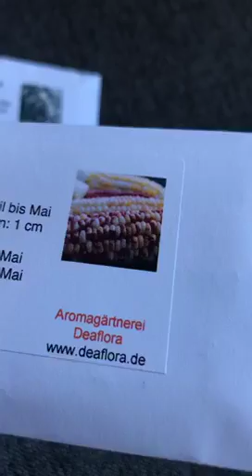Happy Sunday 🌱❤️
Schön wie viele noch dabei sind 🥰.
Ich freu mich riesig 😍

Ninas Instagram: giardino_ferraro